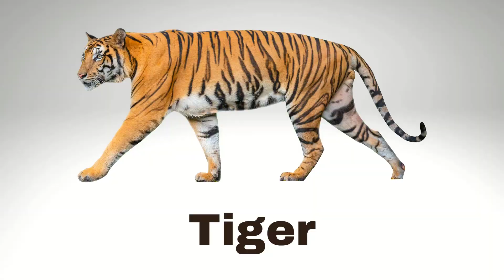20 Wild Animals Name in English with Pictures | Animals Names | English Educational Video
20 Wild Animals Name in English with Pictures | Animals Names | English Educational Video